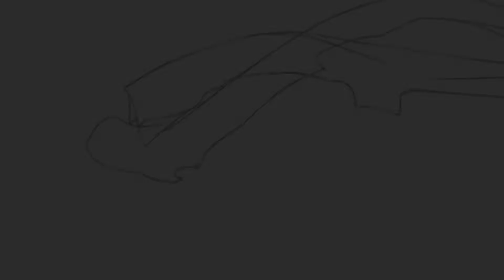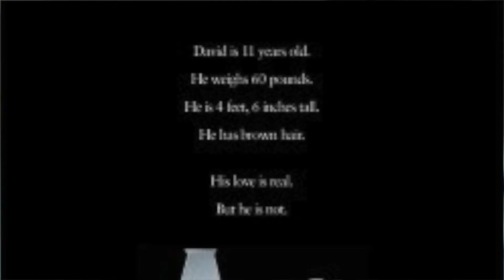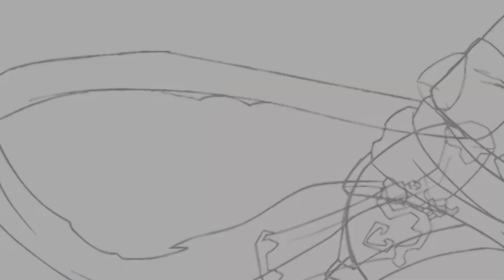Diálogos com Bakhtin, cinema e HQ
Bruno Feitosa (NuPeQ-UEMS) conversa sobre cinema, quadrinhos e linguagem com Ivo Di Camargo Junior (UFSCar).